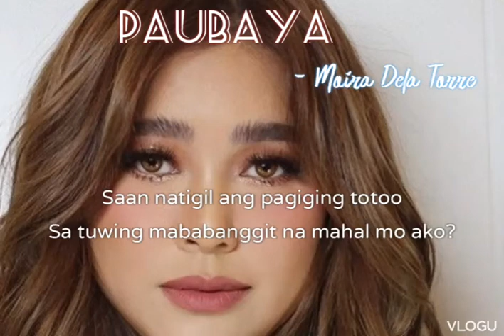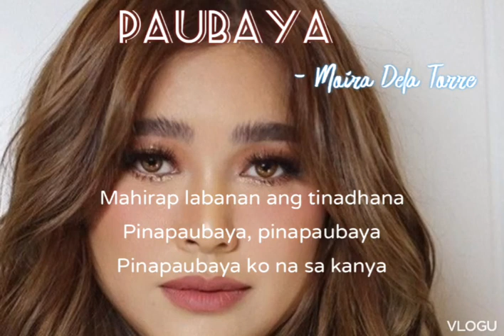PAUBAYA BY MOIRA DELA TORRE WITH LYRICS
Lyrics:

Saan nagsimulang magbago'ng lahat
Kailan, nung ako ay di na naging sapat?
Ba't di mo sinabi nung una palang

Bridge:
Ba't di ko naisip na merong hanggan
Ako ang nauna, pero siya ang wakas

At kita naman sayong mga mata
Pinapaubaya, ko na sa Kanya

Music

SONG : PAUBAYA

ARTIST :  MOIRA DELA TORRE

ALBUM : Patawad (Deluxe Edition)

LICENSES :  ABS-CBN Corporation (Music) (on behalf of Star Music), and 7 Music Rights Societies